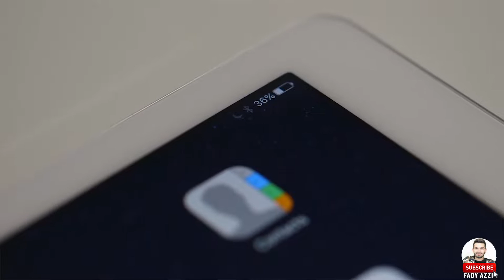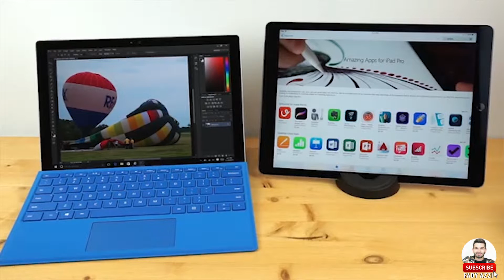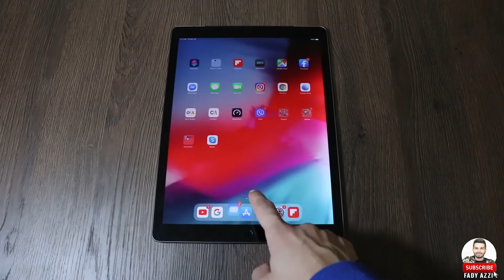ايباد برو أو سرفس برو. ما الأفضل بالنسبة لكم؟(Ipad pro vs Surface Pro)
ايباد برو أو سرفس برو. ما الأفضل بالنسبة لكم؟
في هذا الفيديو سنقارن:
- السعر
- التصميم
- البطارية
- تجربة الإستخدام المكثف
- القلم
- نظام التشغيل